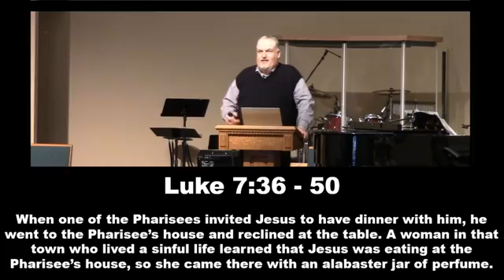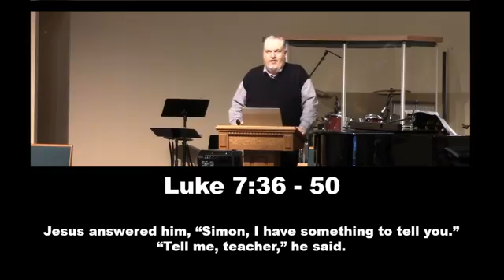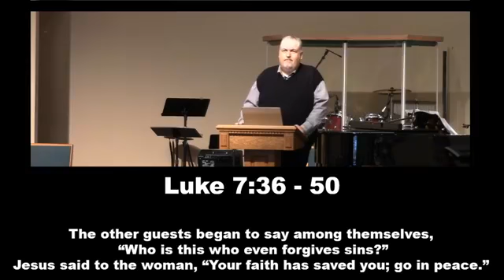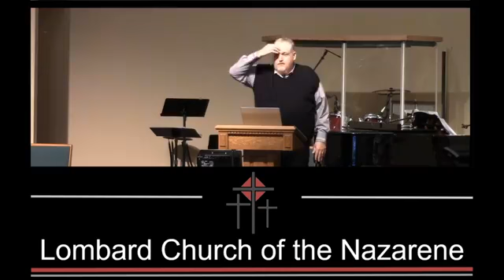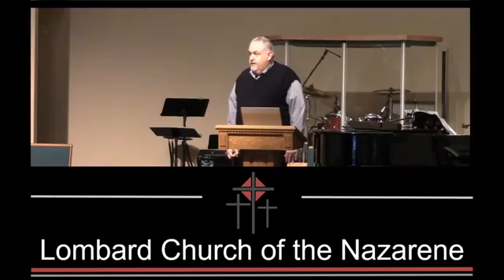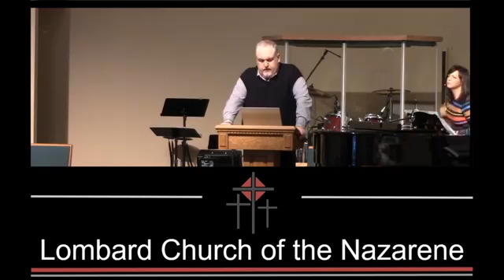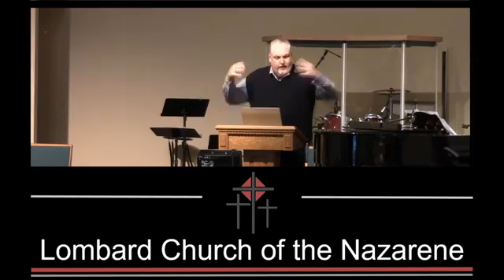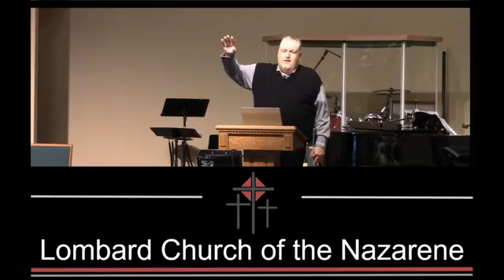11/1/2020 - Service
"Showers of Blessings"
Luke 7:36-50
Rev Michael Parenti